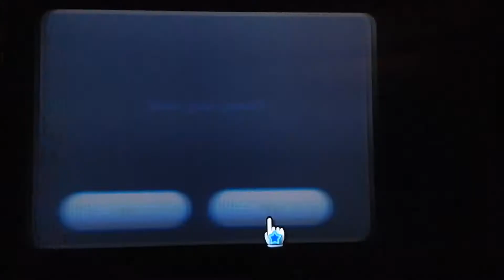**ALL OF THE HATE!!** Dx~~LET'S PLAY! Super Mario Galaxy: Episode #7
In this episode we only do four courses but one of the courses we do is a rage quit course in EVERY...SENSE...OF THE WORD.

See ya next time Kittenz and Kool Katz :3